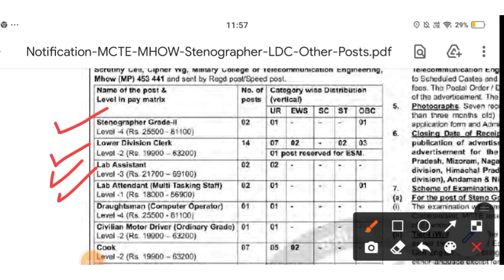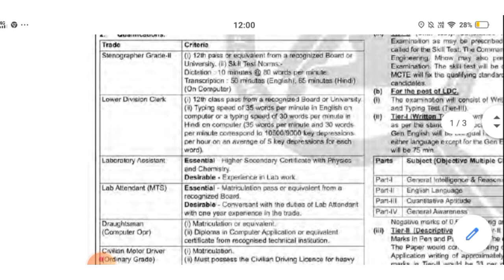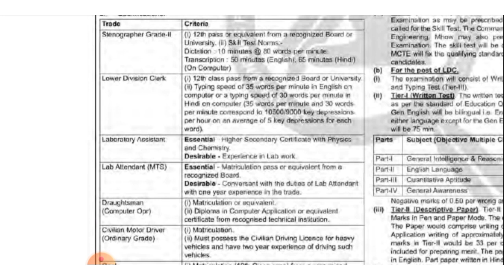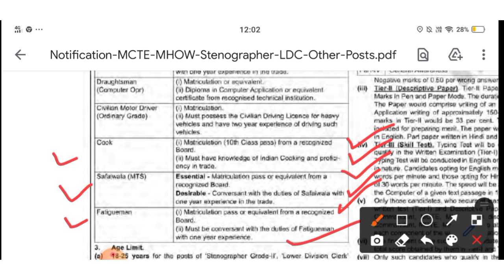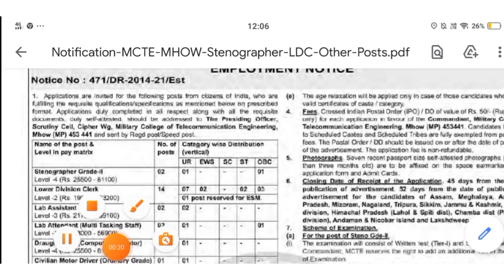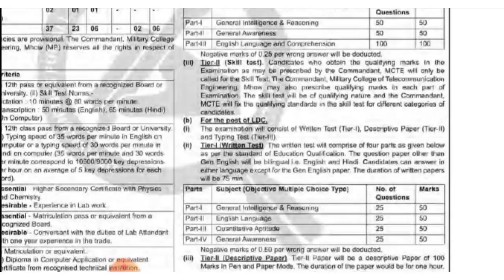Military College of Telecommunication Engineering Mhow | कुक भरती | सफाईगार भरती | चालक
Military College of Telecommunication Engineering
Mhow ( MP )

तर आताच्या व्हीडिओ मध्ये आपण
मिलिटरी कॉलेज महू मध्ये वेगवेगळ्या पदाची भरती निघलेली असून त्याबद्दल संपुर्ण माहिती . व्हीडिओ पूर्ण बघा.